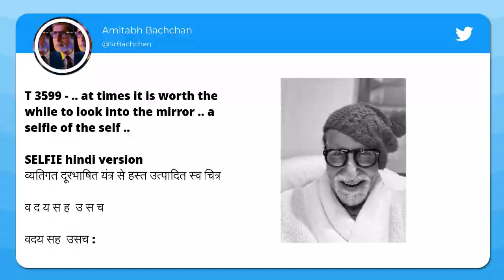Amitabh Bachchan reveals what to call a 'Selfie' in Hindi | SpotboyE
AmitabhBachchan reveals what to call a 'Selfie' in Hindi